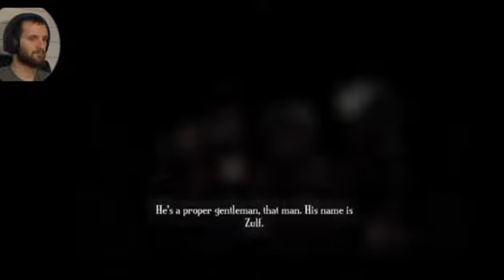Gaming Stroll: Bastion Ep.# 2 The One with the Weapons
Bastion Episode 2! Still having fun and still making my way to get those cores!! :D

Bastion is an action role-playing video game developed by independent developer Supergiant Games and published by Warner Bros. Interactive Entertainment. Wikipedia
Developer: Supergiant Games
Composer: Darren Korb
Designer: Amir Rao
Narrator: Logan Cunningham
Awards: VGX Award for Best Song in a Game, VGX Award for Best Downloadable Game, VGX Award for Best Original Score
Game
Bastion
2011
You can change the game title in the "Advanced settings" tab in Video Manager.
Category
Gaming
License